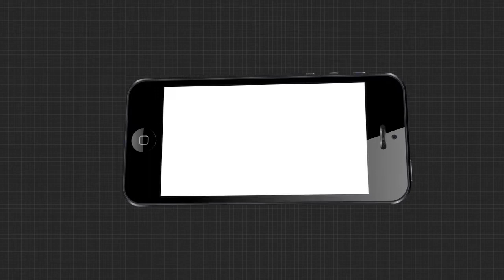ସୁବର୍ଣ୍ଣପୁରରେ ସକାଳ ଶୀତର ଅନୂୂଭୂତି ବଖାଣିଲେ ଲୋକେ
ସୁବର୍ଣ୍ଣପୁରରେ ସକାଳ ଶୀତର ଅନୂୂଭୂତିକୁ ନେଇ ଲୋକମାନେ କଣ କହୁଛନ୍ତି ଶୁଣନ୍ତୁ.